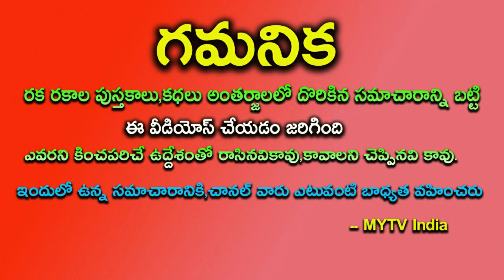శివ అమృతయోగంతో న్యూయర్ ఈ 4 రాశులకు 100% తలరాతనే మార్చబోతుంది2023astrology